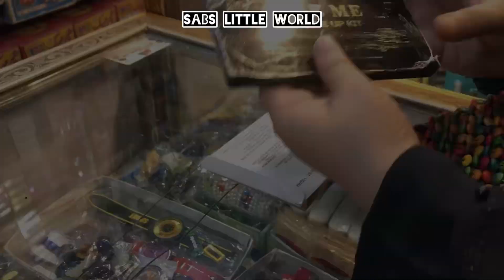Affordable Makeup Products For Beginners In 2k | 2000 Me Etna Sara Makeup 😱 | Sabs little world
Hello everyone.. i hope u all are doing well 😊 .. Eid Mubarak ap saab ko … aj apk sath share karengy .. affordable makeup products jo k basic use kay liye ap buy kar saktay hein .…. too video ko end taak dekhna lazmi 😊

Also ap mujy follow kar skty hai tiktok par : 👇🏻

Sabs little world

saba_arain22